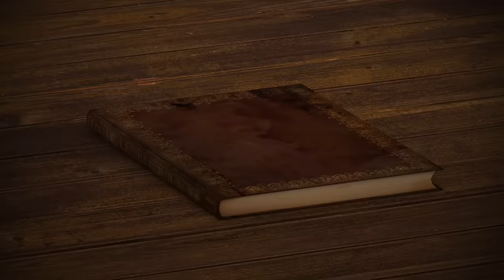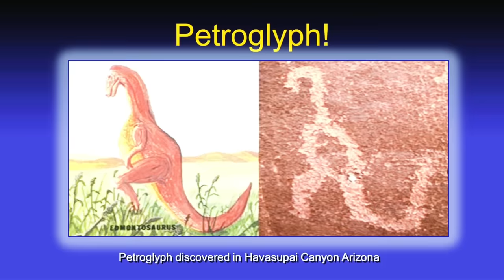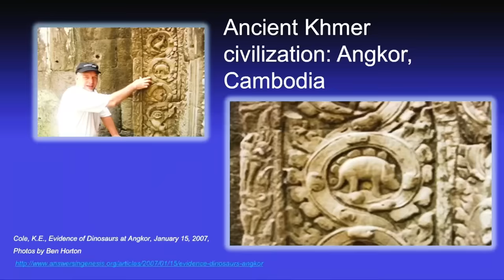If You Believe Dragons Are a Myth, Watch This!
If you believe dragons are a myth, you’re gonna want to watch this video! In this episode of Off the Cuff, Bodie Hodge and Rob Webb teach us all about what the Bible says about dragons and dinosaurs.